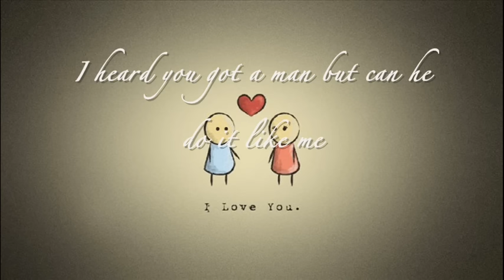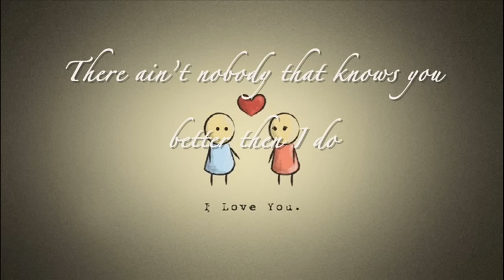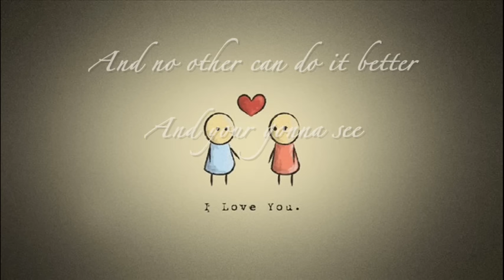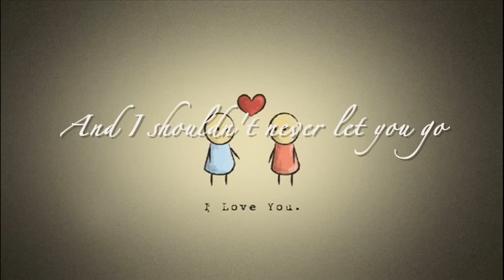Stevie Hoang – Nobody (Lyric Video)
Stevie Hoang - Nobody

Nobody’s gonna love you like I did, Nobody’s gonna kiss the way I kiss
Nobody’s gonna play the fool for you, Nobody’s gonna love you like I do
Nobody’s gonna spend the way I spent, Nobody’s gonna love you till the end

Now since you've been gone girl I've been doing so good
Stackin’ that paper you know I made it out the hood
But still I find you being on my mind and I just wanna let you know
I heard you got a man but can he do it like me
Give you that lovin and take care of you like me
Can't you see I got what you need nobody’s gonna give you more

Girl it's crazy you were my baby I should never let you go
And no other can do it better And your gonna see

Now we've been friends kickin it since we back in high school
There ain’t nobody that knows you better then I do
You can try, but you'll always find that there's no gettin over us
I know we both said some things we didn't mean to
But lets just put it behind us girl I aint mad at you
What we had, can we get it back cuz there's no point in wastin time

Nobody, nobody, nobody, nobody Can ever do it better
Nobody, nobody, nobody, nobody Cuz we belong together Girl it's crazy you were my baby I should never let you go And no other can do it better And your gonna see